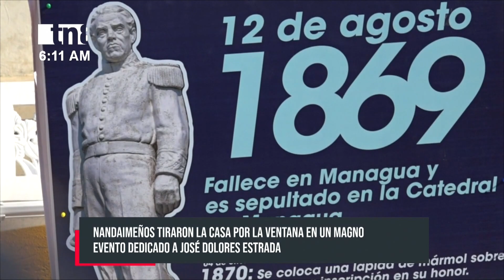El legado de José Dolores Estrada vive en Nandaime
Desde muy tempranas horas, las autoridades municipales y el Ministerio de Educación comenzaron a realizar una serie de actividades; en conmemoración del 232 aniversario del natalicio del general José Dolores Estrada Vado.